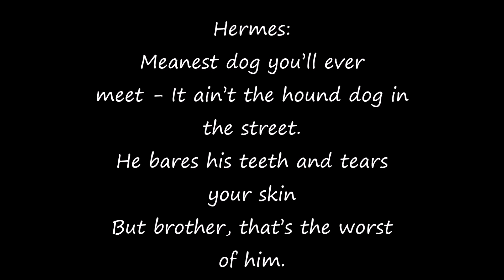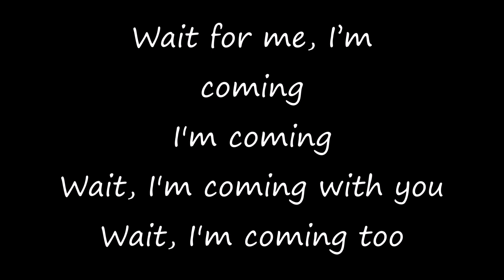Wait for Me II Lyrics HadesTown